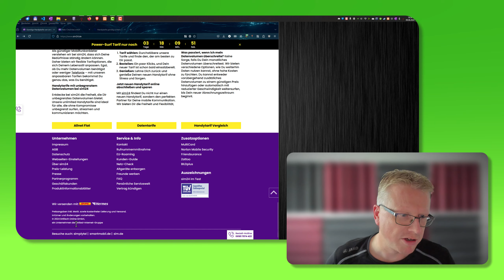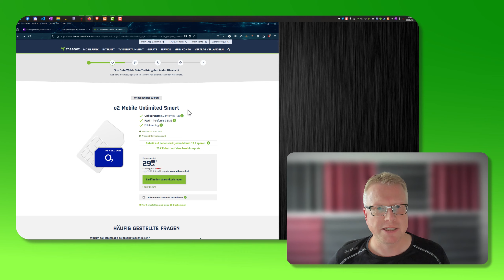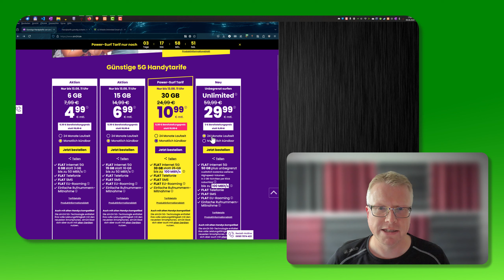Sim24 - Unlimited Tarif mit 50 GB + 2GB Nachbuchoption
Wir schauen uns im Video mal die Tarife von Sim24 an. Besonders der Unlimited Tarif sticht heraus, dieser bietet unlimiertes Datenvolumen, aber nicht am Stück. Sind 50 GB verbraucht, darf man 2 GB weise nachbuchen. Warum? Nun anscheinend will der Anbieter hier verhindern, dass der Tarif als Festnetz und DSL-Ersatzt verwendet wird.

Auf der Plusseite sehen wir, dass alle Tarife monatlich kündbar sind.